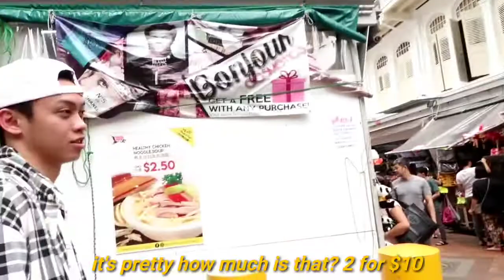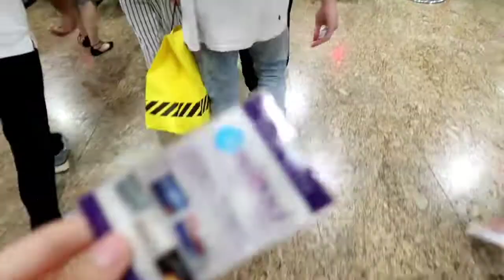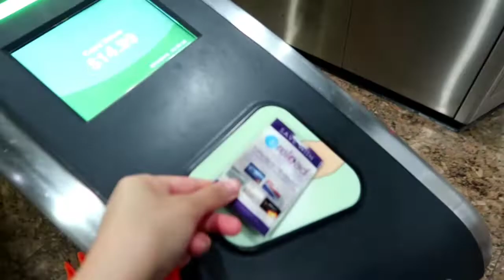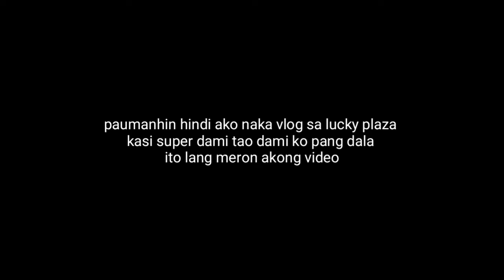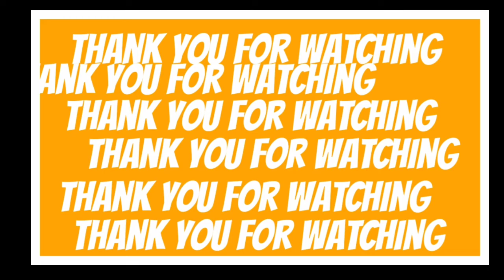CHINA TOWN SINGAPORE + MERLION | by Maria Encarnasion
Hey guys!

Credits to the videos that I have used .

any questions?

°How old are you?  :23
°Height mo? :5"4
°Saan ka nakatira? :Perth Western Australia

Thanks !

Peace!!